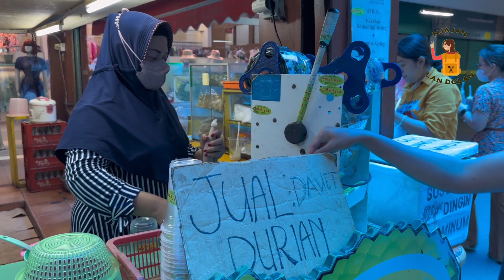CAMILAN ENAK DI SURABAYA || PASAR ATOM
Pasar Atom :

Pasar Atom, Surabaya, dulunya adalah sebuah pasar umum biasa yang menjual aneka pakaian, aksesori, sampai emas. Namun kini Pasar Atom lebih dikenal sebagai tempat berburu makanan enak. Food court di sini berisi makanan tradisional sampai kekinian, sempurna banget buat mengisi perut setelah puas berbelanja.

Jajanan Tradisional Pasar Atom merupakan sebuah tempat makan yang berada di Surabaya. Rumah makan ini menyajikan berbagai menu cepat saji yang dibanderol dengan harga yang murah dan bersahabat dengan kantong Anda. Jika Anda mencari daftar harga menu Jajanan Tradisional Pasar Atom, Anda berada di tempat yang tepat.